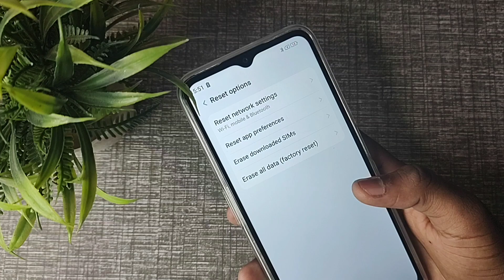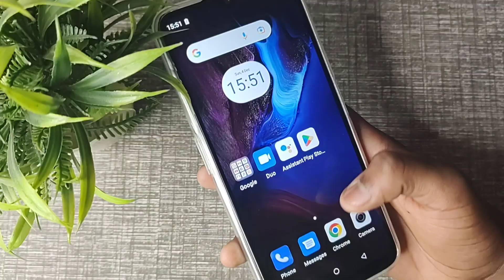Wifi settings Lava blaze 5g, how to fix wifi problem in Lava blaze 5g